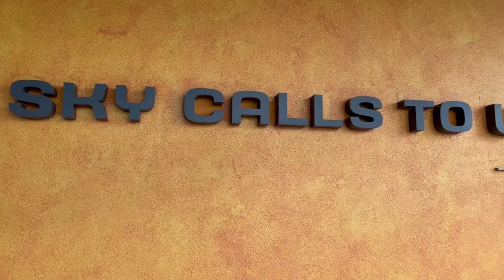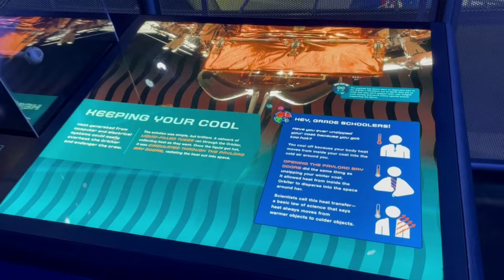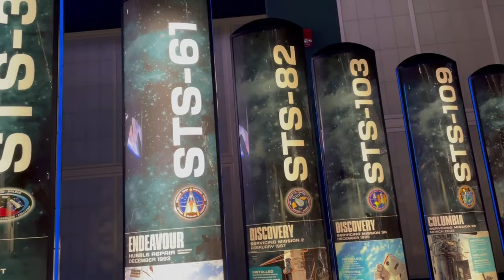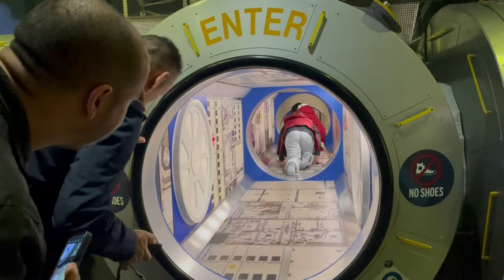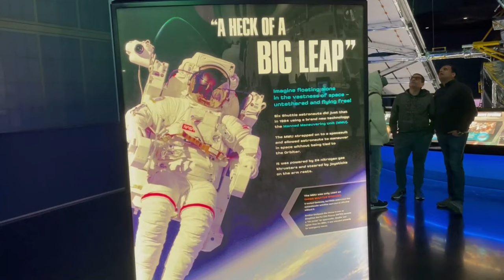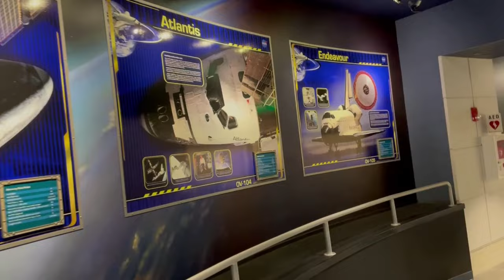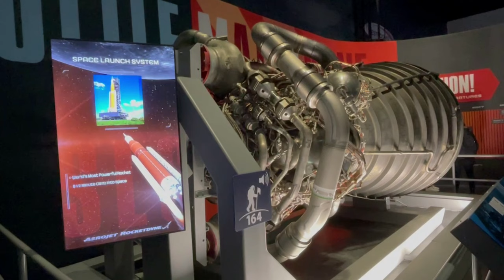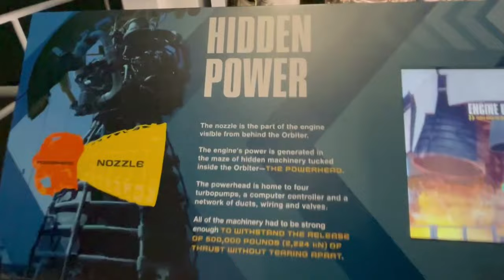Trip to Kennedy Space Center (NASA) - Part 3 I Rocket Launchpad | Atlantis Spaceship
Space Shuttle Atlantis (Orbiter Vehicle designation: OV‑104) is a Space Shuttle orbiter vehicle which belongs to NASA, the spaceflight and space exploration agency of the United States.[1] Atlantis was manufactured by the Rockwell International company in Southern California and was delivered to the Kennedy Space Center in Eastern Florida in April 1985. Atlantis is also the fourth operational and the second-to-last Space Shuttle built.[2][3] Its maiden flight was STS-51-J made from October 3 to 7, 1985.

Atlantis embarked on its 33rd and final mission, also the final mission of a space shuttle, STS-135, on July 8, 2011. STS-134 by Endeavour was expected to be the final flight before STS-135 was authorized in October 2010. STS-135 took advantage of the processing for the STS-335 Launch on Need mission that would have been necessary if STS-134's crew became stranded in orbit. Atlantis landed for the final time at the Kennedy Space Center on July 21, 2011.

By the end of its final mission, Atlantis had orbited the Earth a total of 4,848 times, traveling nearly 126,000,000 mi (203,000,000 km), which is more than 525 times the distance from the Earth to the Moon.

Atlantis is named after RV Atlantis, a two-masted sailing ship that operated as the primary research vessel for the Woods Hole Oceanographic Institution from 1930 to 1966.

Travel Vlog,
Indian Vlogger in USA,
TravelFreak Videos,